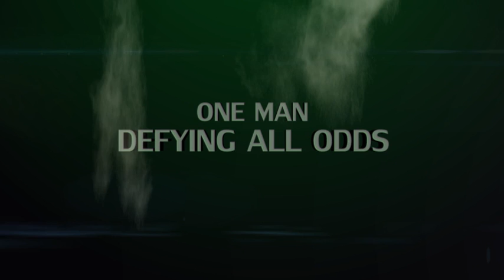- Nebioglu - "Official Trailer" 2011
Official Trailer for the epic new thriller, 'NEBIOGLU'.

Starring Nebioglu, commonly known as 'Master of the Woods', and his struggle against the common enemies in Praestigium and Hærtsbane.

Scheduled to be released on Boxing Day.